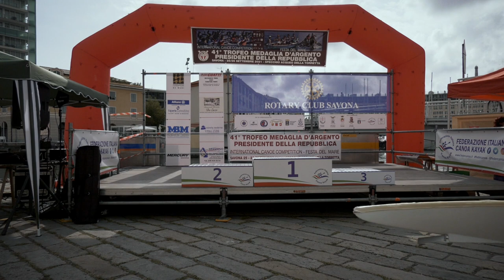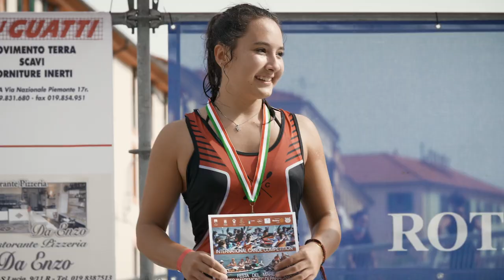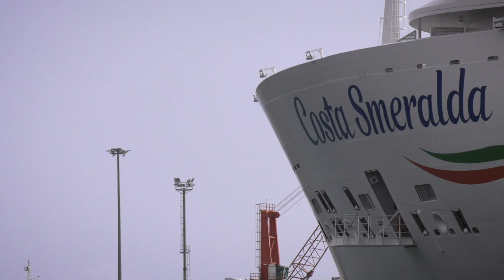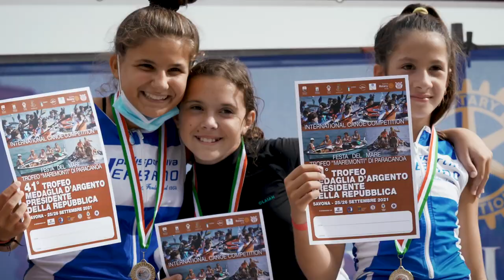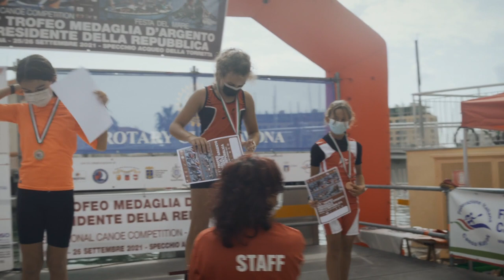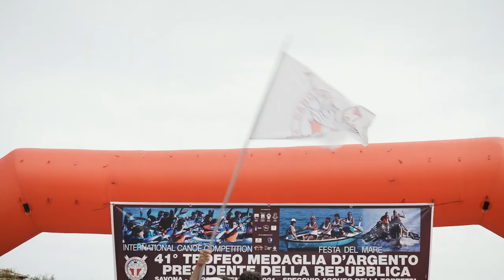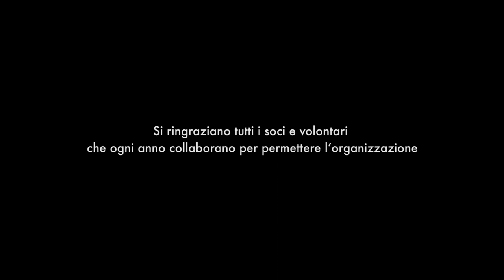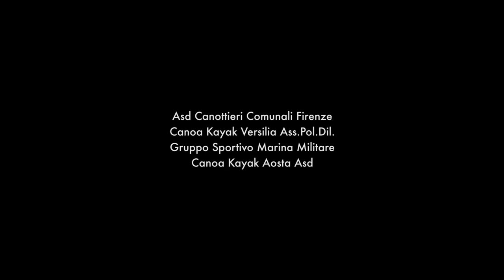A PELO D'ACQUA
Video dedicato al 41° Trofeo Medaglia d'Argento del Presidente della Repubblica, tenuto a Savona nel settembre 2021.